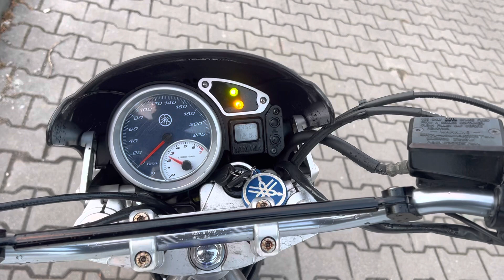Yamaha BT 1100 Bulldog